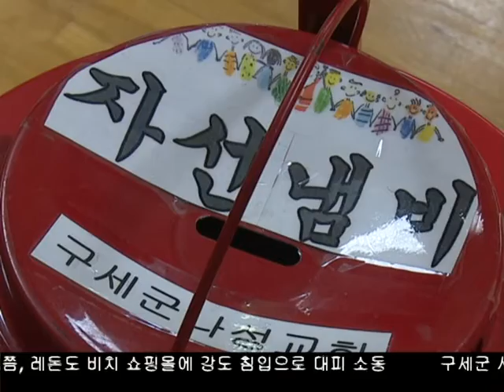구세군 자선냄비 활동 시작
모으는 것이 아닌 나누기 위한 사랑의 자선냄비 행사가 내일 부터 시작됩니다.
LA한인타운에서 2015 사랑의 자선냄비 시작을 알리는 타종식과 함께 따뜻한 온정이 모이기 시작했습니다.
김경일 기자의 보돕니다.
In lieu of this holiday season, Salvation Army will begin collecting donations in Los Angeles Koreatown. Reporter Daniel Kim brings more details on how we can give back this season.